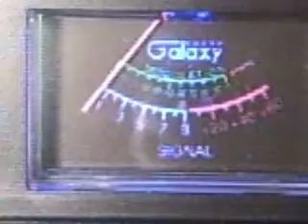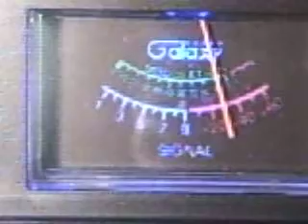cqwack cqwack in cal